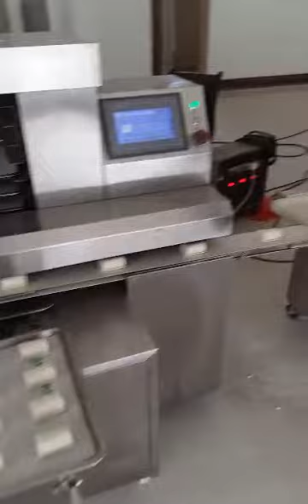MD 150 II Knife Cut Steamed Bread Machine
After the process of dough pressing, dough rolling, conveying, cutting for shape forming, the un-steamed bread has very strong sense of hierarchicy which tastes chewy after being steamed. The steamed bread has the characters of clear hierarchicy and accurate weight. The machine has wide range of adjustment, which can be used to make daisy-top steamed bread if it is supported by the uses of lose filling machine and kneading machine.
Total power: 1.04kW 200V
Production capacity: 4800~9000 pieces/hour
The weight of bread: ≥30 g/piece (if it is less than 30 g/piece, then the machine should be customized. )
Dimension:3100×650×1100mm